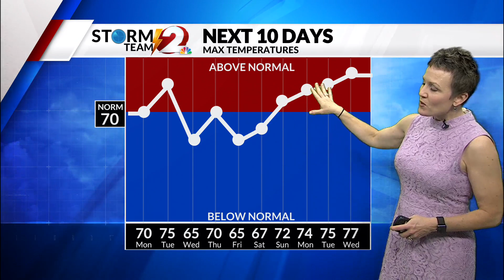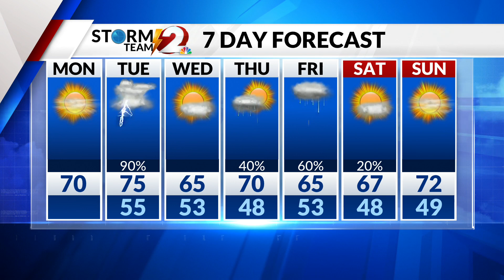AM Forecast 5-2-22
Nice today, with thunderstorms Tuesday